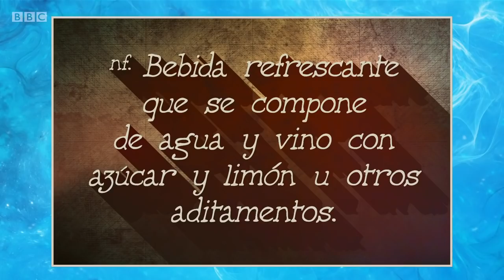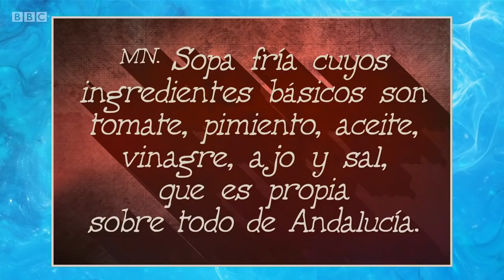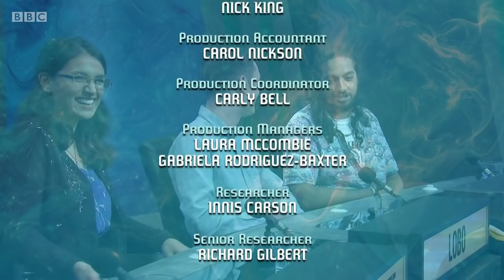University Challenge – Lady Margaret Hall Oxford v Downing College Cambrige (Series 49 Episode 14)